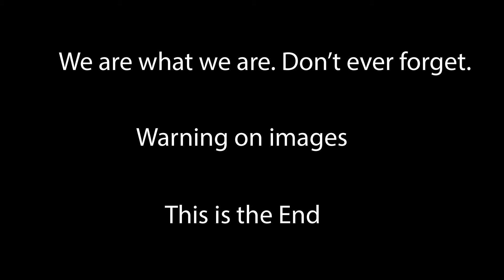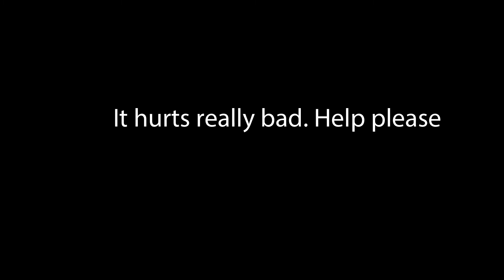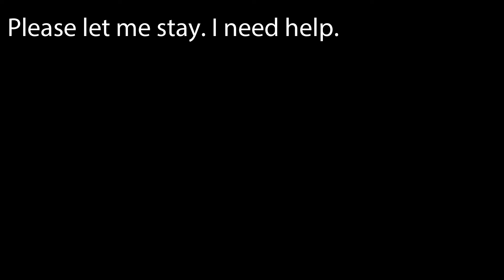Pain pain pain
When making this I got to a point the images didn’t work. I decided to just say it. I wouldn’t believe me either but I have an idea what happened. I was becoming a toxin of pain. I was hallucinating from the shock of constant pain. It was not like LSD hallucination. I tried LSD once. This was real but it wasn’t. I was going into shock very slowly. It was torture. It was torture and I couldn’t handle it.